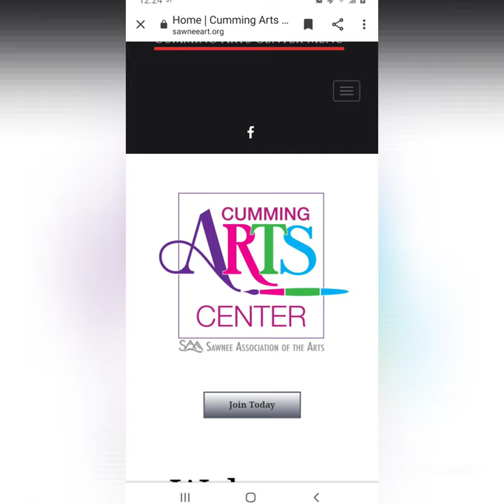May 16, 2021